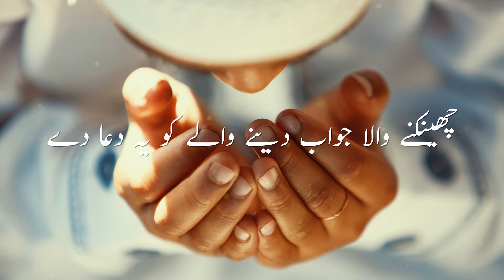Cheenkne wala jawab dene wale ko ye dua